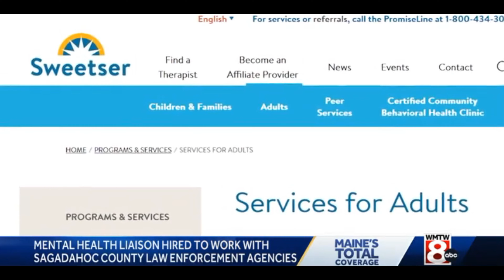Mental health liaison hired to work with Midcoast law enforcement agencies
A newly announced partnership will pair a mental health provider with law enforcement agencies in Midcoast Maine. Full Story